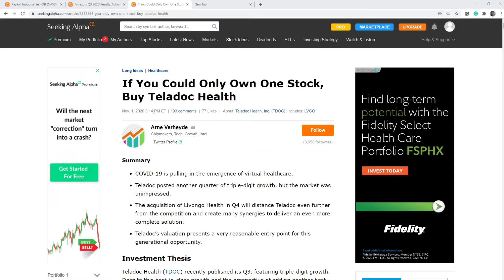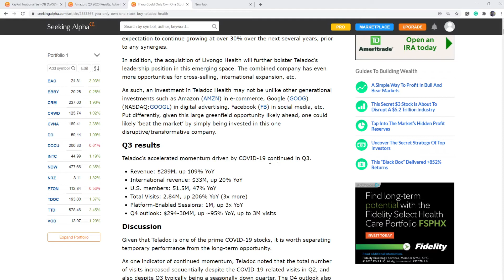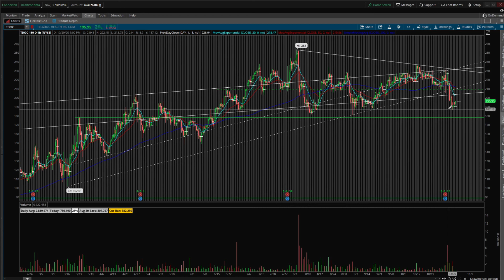Teladoc Livongo Merger (TDOC) - Technical Analysis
Technical analysis of Teladoc (TDOC) stock. In this video, I'll discuss the recent merger of Teladoc and Livongo and why I think there was a pullback on the price after this incredibly bullish news. This chart is an example of what I think is irrational behavior in the market, which means we don't have a lot of technical factors to discuss because I believe they are misleading. Instead, we'll look at why the market reacted the way it did and why I believe a correction is imminent for TDOC.